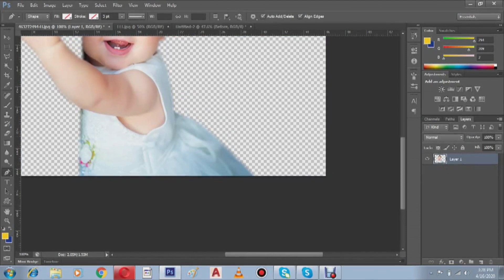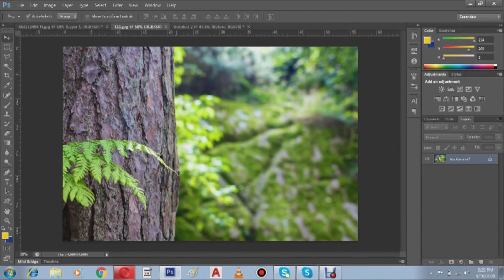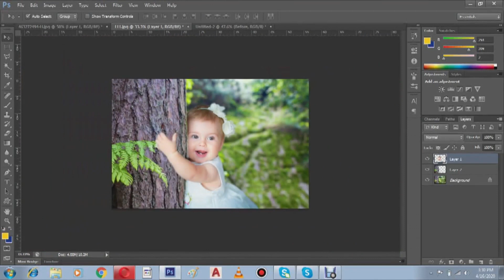How To Remove And Change Background In Hindi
is Video Main Btaya Gya Hai K Photo Ka Background  Kesy Remove Kiya Jata Hai Aur Kesy New Background Laga Sakty Hain